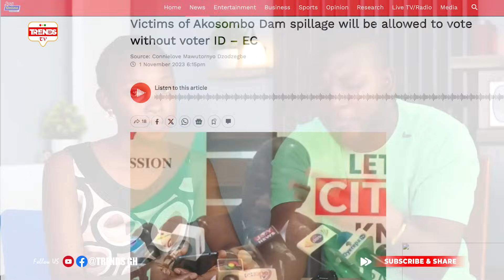Are they Blind? Opambour Fíres Ken Agyapong's Camp; Blαst Duncan Williams, Eastwood Anaba & VRA